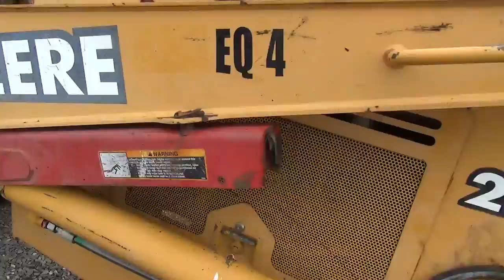2019 April Auction Lot 121- 1997 John Deere 210LE Skip Loader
1997 John Deere 210LE Skip Loader
Hr. Meter Indicates: 4,821 Hours
Serial #: T021LE832847
Features: John Deere 4 Cylinder Diesel Engine , 4WD , 4-in-1 Bucket, Cameco Scrapper
Comments: Starts and runs.